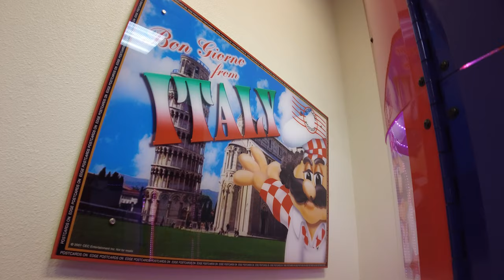I Visit A 2 Stage Chuck E. Cheese In Modesto California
I vist the CEC in Modesto, CA to see their 2 Stage, Enjoy :)

133rd Vlog. Season 4, Episode 33